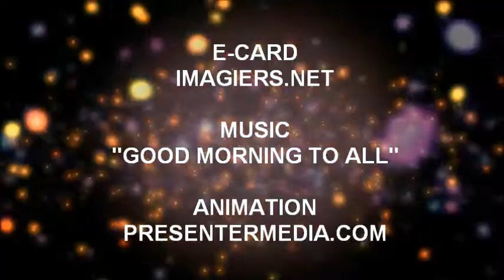ALLES GUTE ZUM GEBURTSTAG ZITA